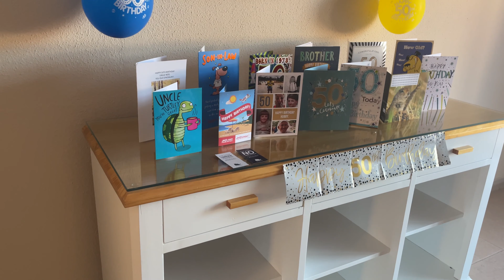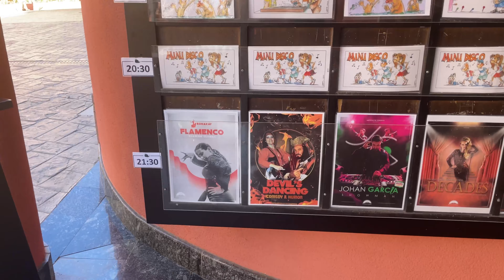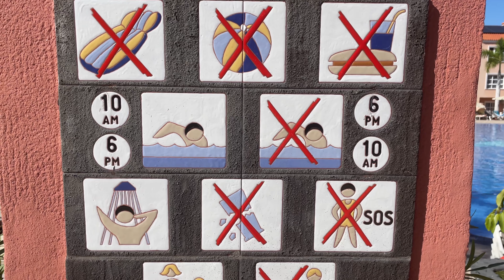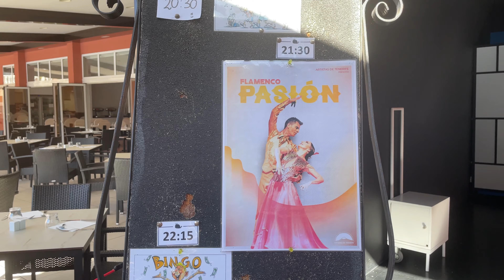Tenerife2 2023… Hotel El Duque hotel and room tour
Join us on day 2 for hotel and room tour followed by a little wonder down to the shore